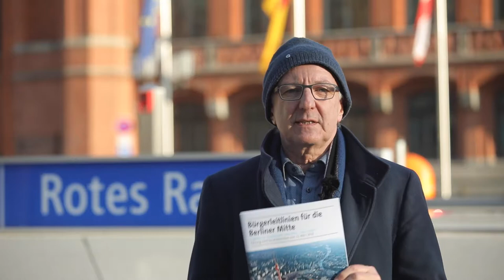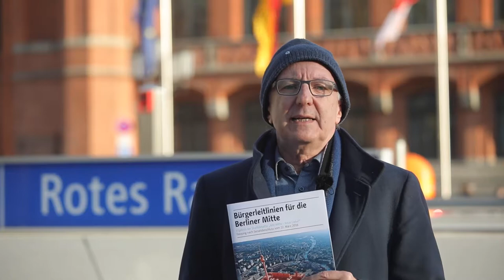Wettbewerb Rathausforum & Marx-Engels-Forum: 3 Fragen an Manfred Kühne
Abteilungsleiter Manfred Kühne erläutert im Interview mit Dorothea Vogelgsang vom Team der Stadtwerkstatt Partizipation und geschichtliche Bedeutungen im Rahmen der Neugestaltung des Rathausforums und Marx-Engels-Forums.